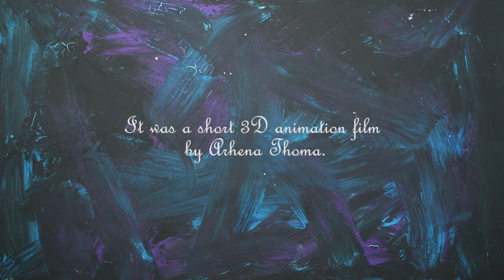Swanwoman - 3D animation short film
Feel the magic of these words, fill the moment with a song..
This is a short 3D Animation film I created last year at university. Swanwoman is a supernatural character who lives isolated in the forest. Her glamorous dress that shines all over the place and the tender voice she has when she sings, make the forest a magical place during night-time. A mask on the shape of a swan's face, is attached on her own face and that makes her looks scary. This is the reason why she wants to live away from the world.